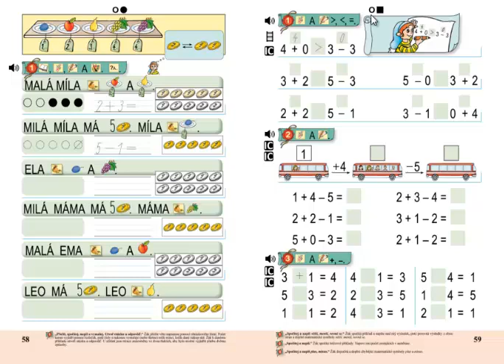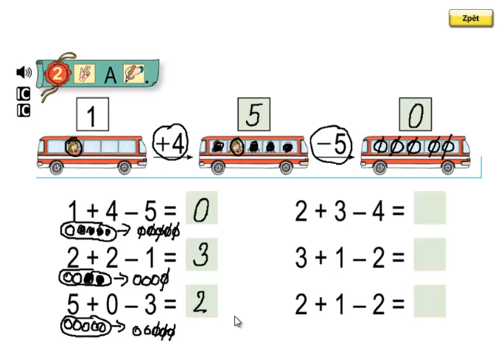Matýskova matematika 1.díl, strana 59, cvičení 2